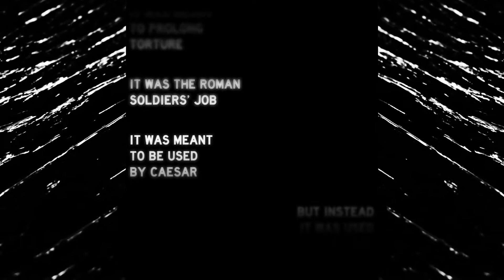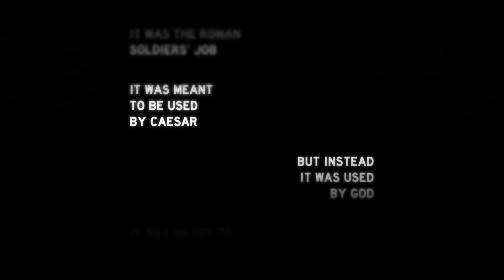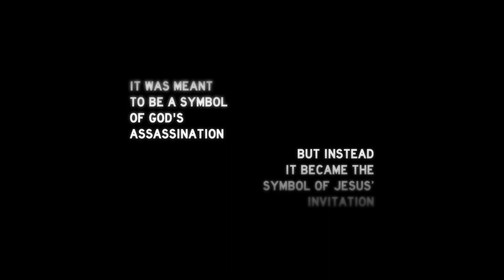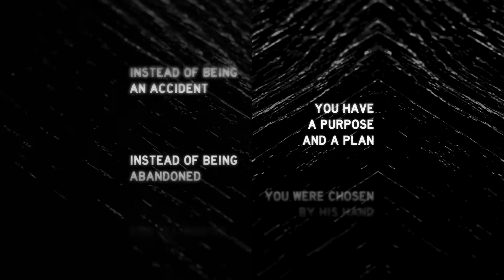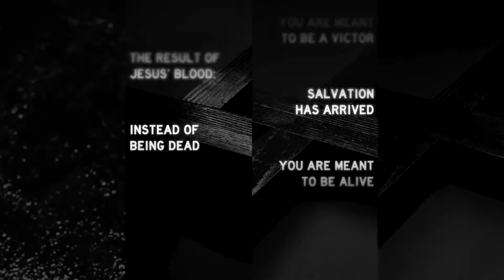Rise - Easter Online 2020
Welcome to our online Easter experience for 2020! Grab your family and get ready to worship. HE IS ALIVE! Happy Resurrection Sunday!